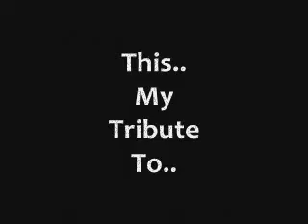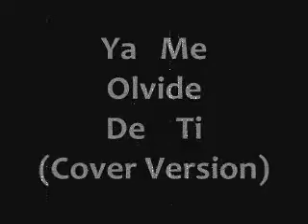Divaldi Addina - El Benjamin El Entretenimiento - Ya Me Olvide De Ti (Cover Version)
9 Years old Divaldi Addina Play - El Benjamin El Entretenimiento - Ya Me Olvide De Ti  (Cover Version)